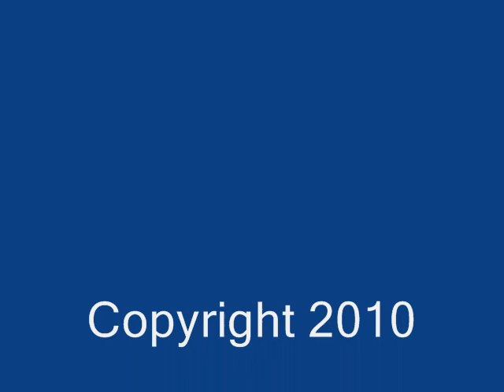The Foggy Morning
The text of the song is written by Ivan Turgenev, the music is by B. Abaz. English translation, orchestration and performance by A. Epelbaum.

The foggy morning, gray headed morning!
 Fields - under a grayish blanket of snow!
You should remember now all old worries,
Forgotten dearest,  forgotten vows.              ! 2

You can remember the passioned speeches,
Gazes, which were once so greedily caught,
The very first meeting, and the last meeting,
Voice, what always is in your thoughts.          !  2

                 You can remember the pain of the parting,
So many things, - since long ago around,
Listening to wheels under  snowfall's starting,
Losing sad gazes in high, densing clouds.        ! 2